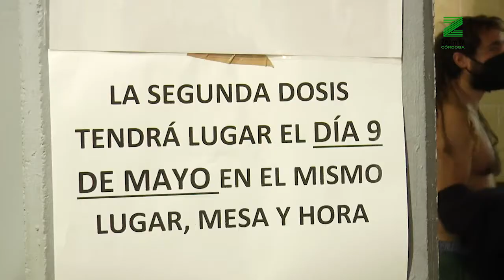Andalucía inmoviliza 1.200 dosis de la vacuna de Astrazeneca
Lo hace a raíz de los casos de trombos detectados en Italia y Austria.